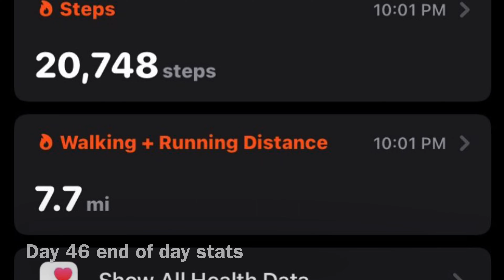VSG Post Op Workout Strength Training Workout at home @BiGBackResha